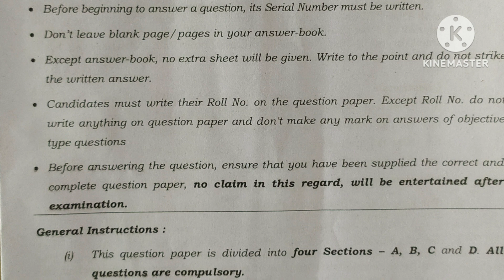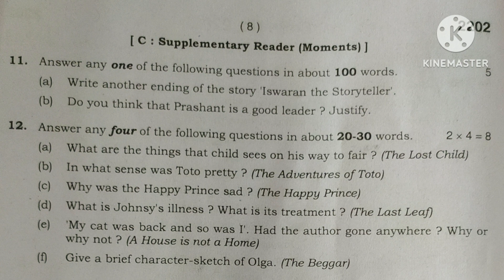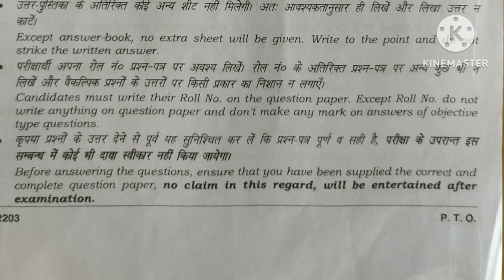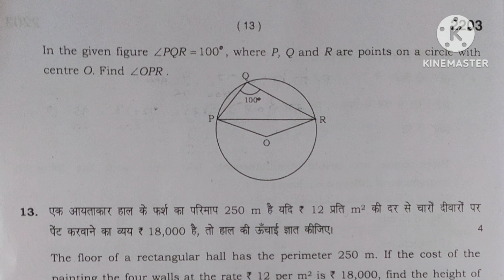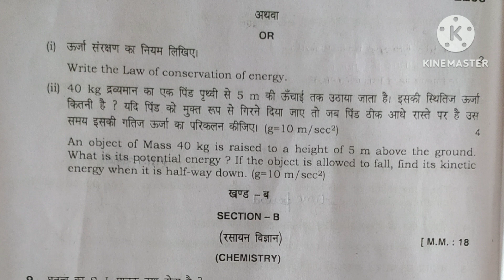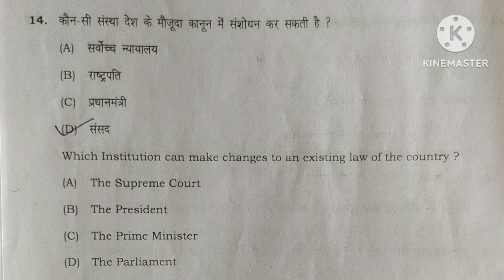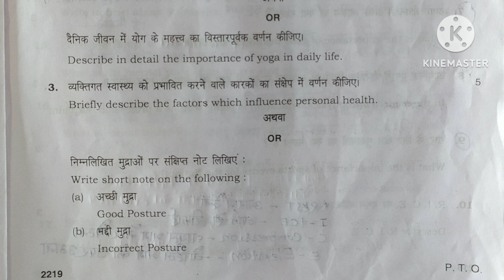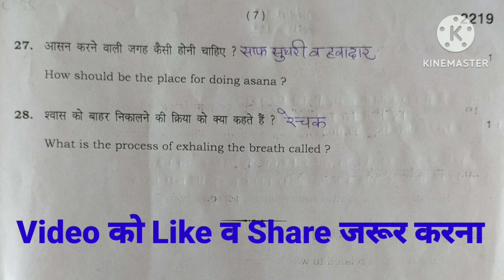Class 9 All Paper March 2023|Old Paper Class 9 March 2023|Class 9 Previous Paper 2023